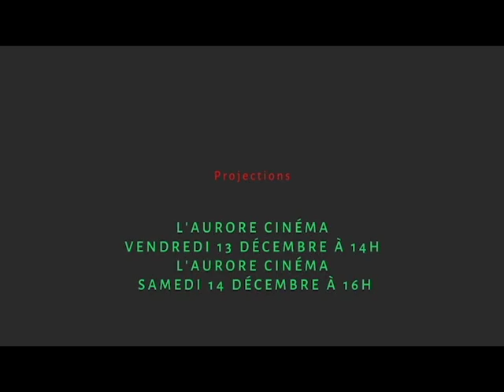"la feuille de la vie" d'Ebrahim Mokhtari - Festival du cinéma iranien de Vitré 11-15 déc 2019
Bande- annonce, du film "La feuille de la vie" d'Ebrahim Mokhtari sélectionné pour le Festival du cinéma iranien de Vitré  : "Nouvelles Images d'Iran",
réalisée par Valentine Gauthier et Chloé Maillard,
étudiantes en première année

Ces vidéos ont été réalisées dans le cadre de la formation en BTS Communication proposée au lycée Bertrand d'Argentré à Vitré.

Elles participent à la formation des étudiant(e)s soit par la présentation de leurs stages, soit par leurs activités pendant les Ateliers de Production.
Sans être une formation audiovisuelle, le BTS Communication prépare ses étudiant(e)s à une maîtrise des bases créatives sur l'ensemble des supports.